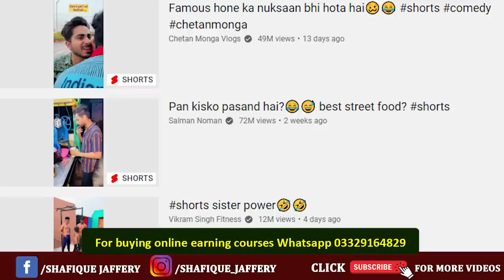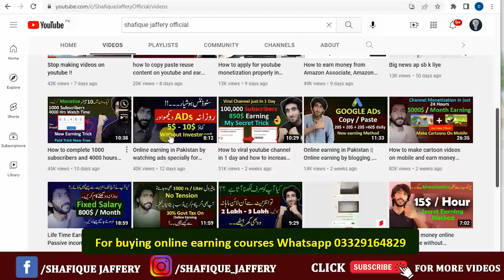How to viral youtube shorts on youtube ? youtube shorts kasy viral krain